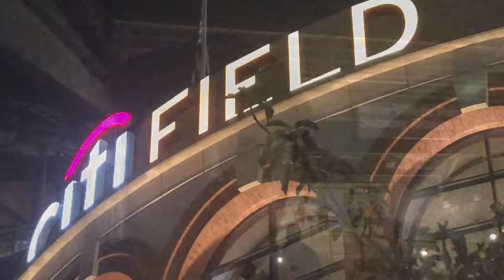Cubs Mets Vlog